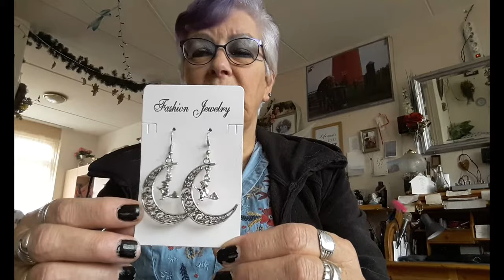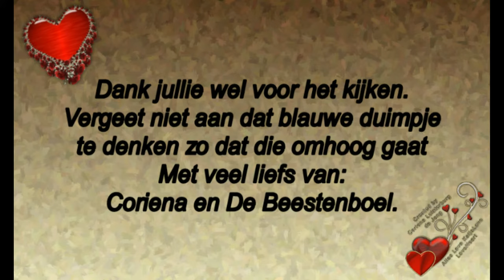6 en 9 november nog steeds ziek en Frodo ook niet in orde #599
6 en 9 november nog steeds ziek en Frodo ook niet in orde. #599

Megapixels: 16 megapixel
Optische zoom: 12x
Beeldsensorformaat: 1/2.33 inch
Beeldstabilisator:  Ja
Digitale zoom: 4x

Samsung Galaxy S5:
Resolutie 720x1280